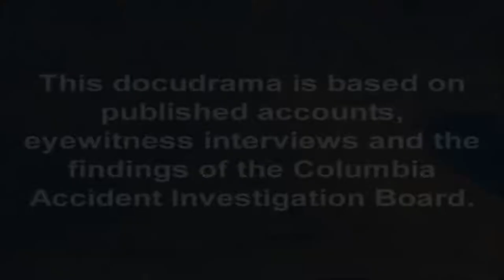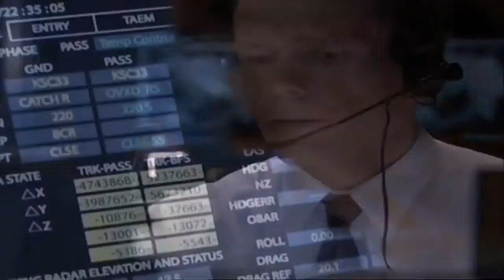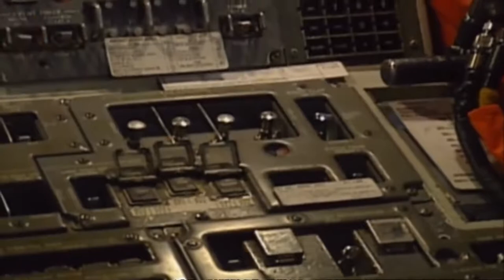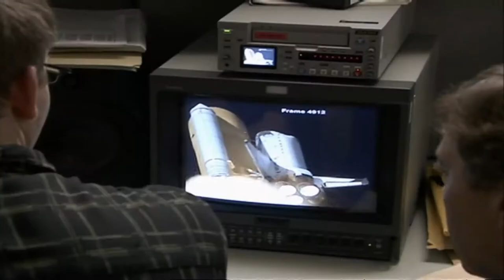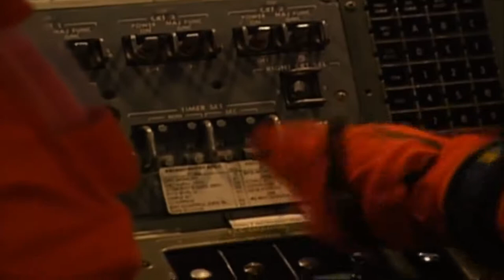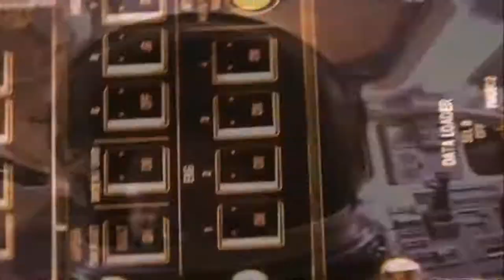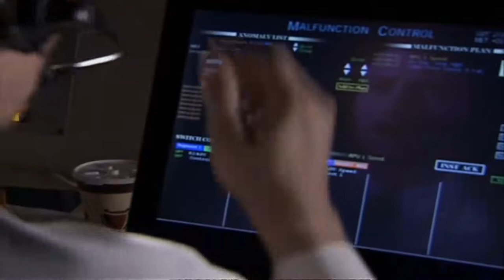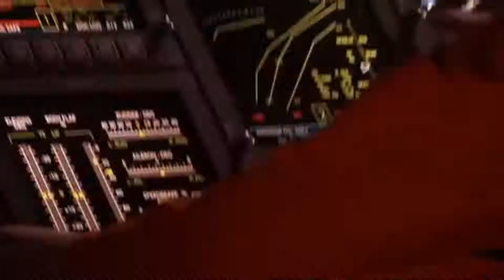Falling Stars: The Space Shuttle Disaster - A Documentary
Embark on a riveting journey through one of the most tragic events in space exploration history with our documentary, "The Space Shuttle Disaster." Delve deep into the intricate details and heart-wrenching accounts surrounding the fateful mission, as we uncover the events leading up to the catastrophic accident. Through exclusive interviews, expert analysis, and never-before-seen footage, we aim to shed light on the bravery of the crew, the complexities of space travel, and the lessons learned from this poignant moment in time. Join us as we honor the memory of those lost and explore the enduring legacy of the Space Shuttle Disaster